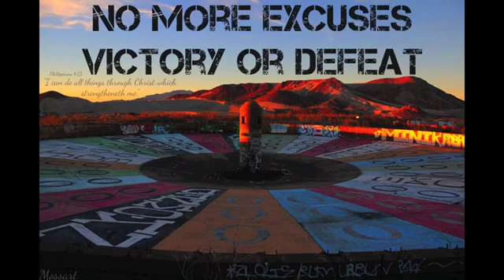No More Excuses Victory or Defeat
Track - No More Excuses Victory or Defeat
Channel - Torch of Christ Ministries